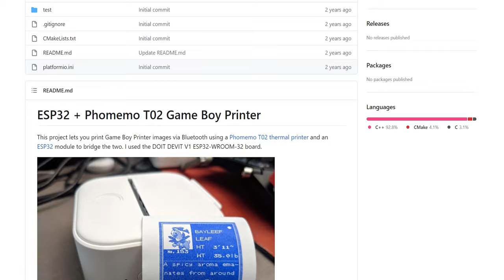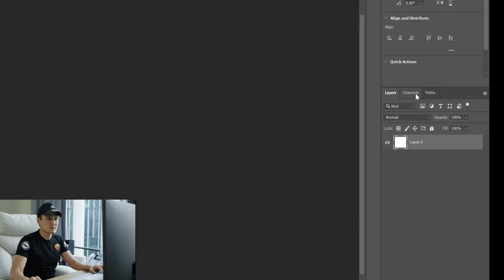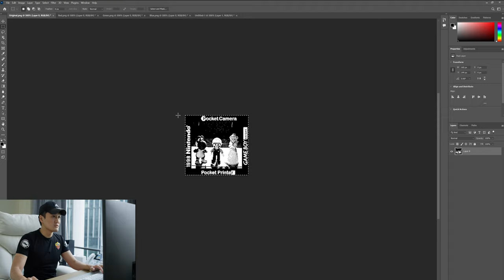Gameboy Camera Modding Comprehensive Guide 2023！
It’s 2023, and it’s never been a better time to step into Gameboy photography. In this video, we'll explore the incredible mods, tricks, tips, and hacks that will elevate your Gameboy photography skills to new heights. none of which will make you a great photographer, but all of which will equip you to make the most out of this little camera. Get ready to capture the essence of the nostalgic Gameboy era!

Links:
Gameboy Printer Look Simulator:

00:00 Introduction
01:51 Quick demonstration
02:25 How to store photos digitally
03:20 Print your photos
05:48 How to make color photos
07:48 How to attach lenses
10:38 It's become a telescope！
12:11 Let's shoot in the streets of Beijing！